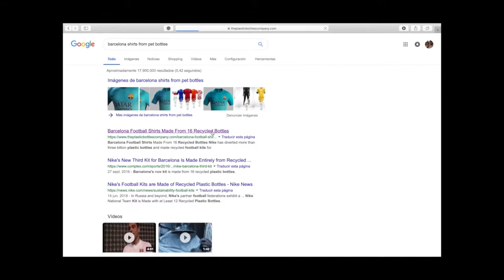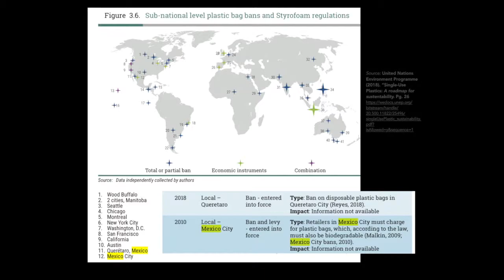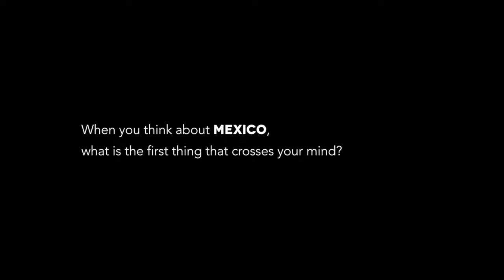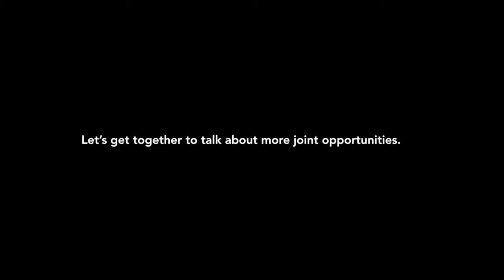2018, Mexico, Maria Perez, SDG 3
Maria's third installment in her video series on SDG's